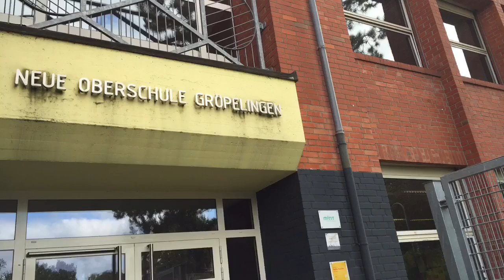NOG Schülerfilm 2015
Während unserer Medienarbeit entstand unter anderem dieser Kurzfilm über unsere Schule aus Schülersicht.